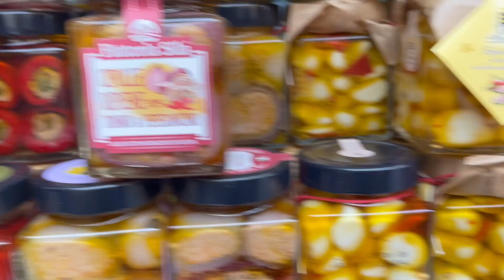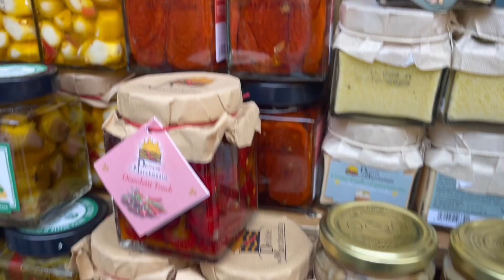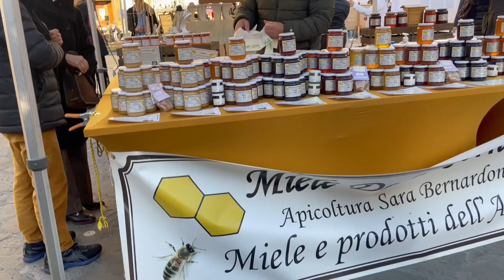ទីផ្សារបើកចំហនៅទីក្រុងប្ល័រិនប្រទេសអ៊ីតាលី Flea Market in Florence Italy